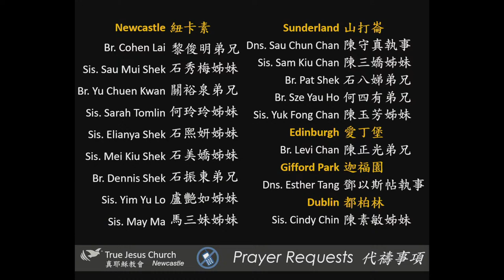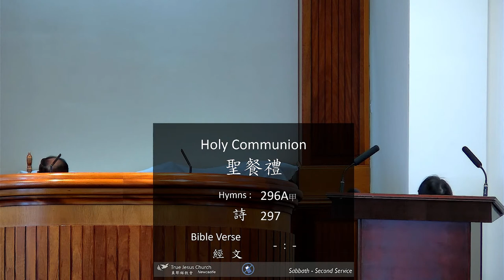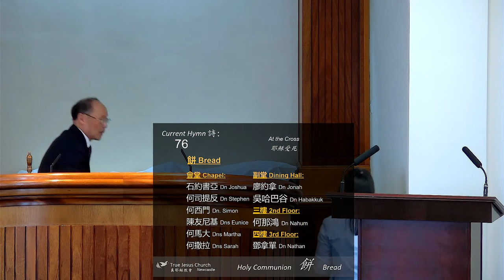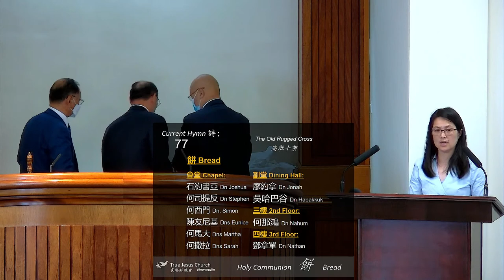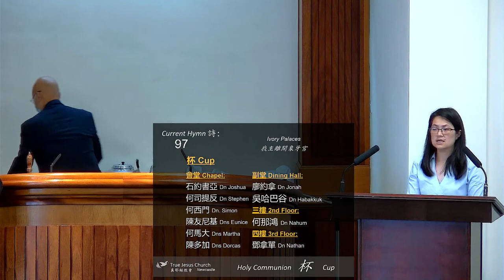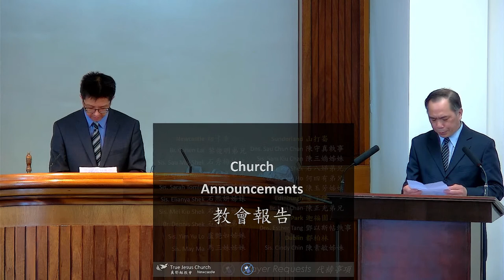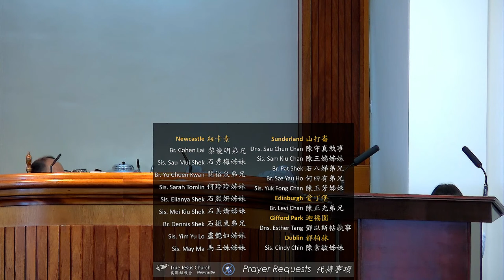04/06/22 - 聖餐禮 Holy Communion - Dn James Tang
2nd Sabbath Service 安息日第二節聚會 (14:15-15:45)
Service Hymns 唱詩: 296A甲，297